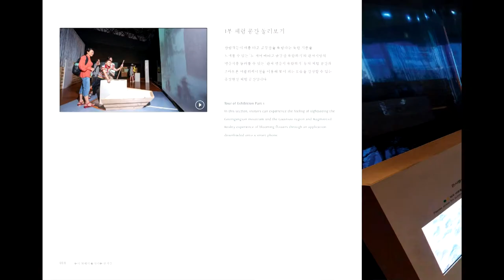쉼 특별전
□ 전시제목 :『쉼』특별전
□ 전시장소 : 국립민속박물관 기획전시실 I
□ 전시기간 : 2013년 7월 24일 ~ 9월 23일
□ 전시내용
 - ‘금강산도’, ‘괴나리봇짐과 짚신’, ‘표주박’, ‘장기두기’, ‘등등거리’ 등 민속자료와 ‘호박저고리’(금기숙 작),
    ‘jari’·‘larva lamp’(하지훈 작)을 비롯한 현대 작품 등 총 118점
 - ‘노 저어 배 타고 금강산 유람하기’, ‘연꽃과 모란의 만개’(증강현실), ‘등등거리와 모시 적삼 입어보기’ 등
    6종의 다양한 체험

□ 전시구성
1부 : 푸른 그늘 실바람에 새소리 들레어라
2부 : 홑적삼에 부채 들고 정자관 내려놓고 있자니
3부 : 한여름 밤 꿈, 속세를 벗어나니